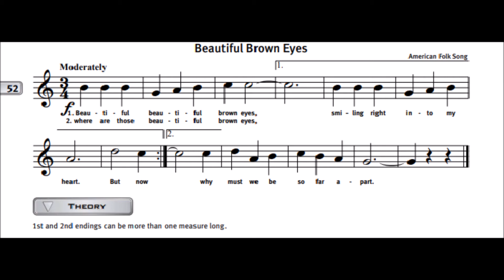Beautiful Brown Eyes #52||The Yamaha Advantage for Recorder OST 52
Download the score:
★★ My Objectives
★★★★★★★★ Suggested Videos ★★★★★★★★
★I upload Video DAILY.